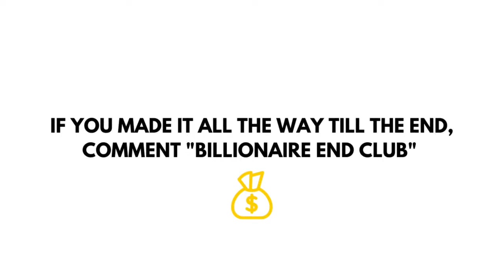BILLIONAIRE Luxury Lifestyle 💲 Billionaire Entrepreneur Motivation #19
like  shair comment